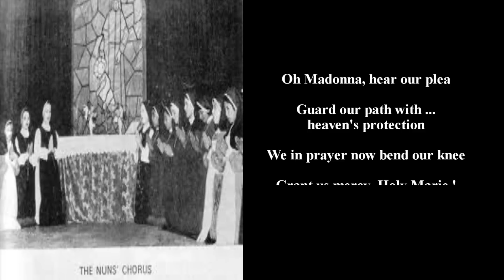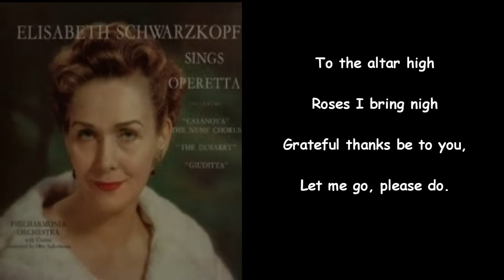Elisabeth Schwarzkopf: Nuns Chorus & Laura's Song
From the Operetta Casanova by Strauss
Philharmonia Orchestra and Chorus under Otto Ackermann